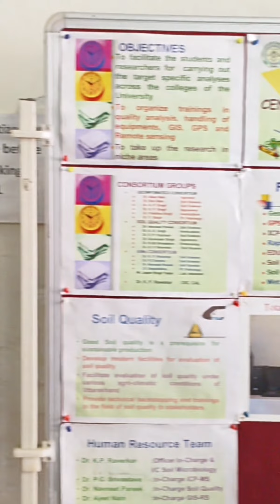गोविंद बल्लभ पंत विश्वविद्यालय उत्तराखण्ड pathology lab